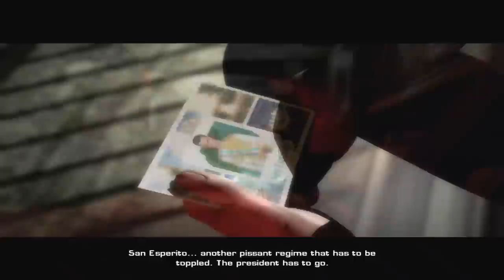JUST CAUSE 1 - JOGANDO PELA PRIMEIRA VEZ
Veja como é o gameplay do Just Cause 1, e caso jogou na época do PS2, com certeza terá aquela nostalgia no ar e se não conheça, saiba que se trata de um jogo antigo e computadores mais fracos roda tranquilamente, se está procurando algo para jogar.

- Notebook: Acer
- Processador: Intel Core i5-4200U CPU @ 1.60GHz - 2.30GHz
- Memória: 6GB - DDR3
- Sistema Operacional: Windows 10 Home SL x64
- Placa de Vídeo: Intel HD Graphics 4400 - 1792 MB (dinâmica)
- Hard Disk: 500GB